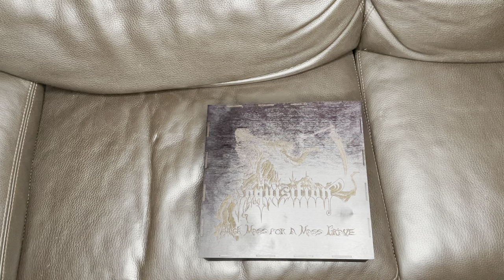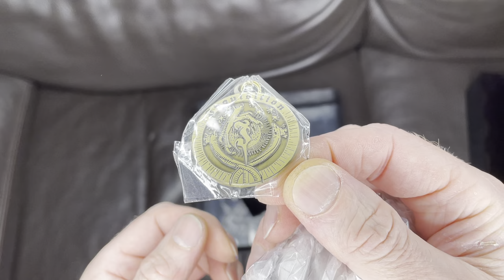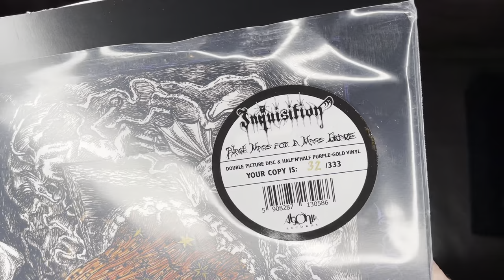Box / INQUISITION „ Black Mass for a Mass Grave „ Box Lim. 53 / Agonia Records